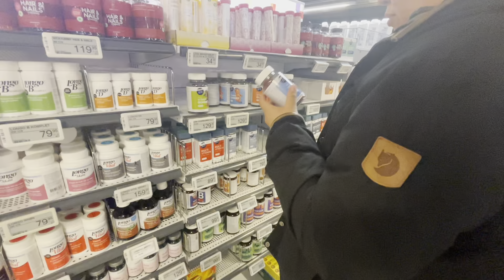10-04-2021 Freeqatigiilluni nuan.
Haluunnguit uanga ateqarpunga Dagmar M. Dalager,
34-inik ukioqarpunga Uummannami inunngornikoq, 2004-imili Nuummut nuunnikuullunga, maannakkullu KNR radiomi sulivunga. Vloggit ulluinnarniunerusut, isummersuutit, quianarsinnaasullu immiuttarpakka.

PS4 Online ID: MissDalager
Nuuk vlog 2021